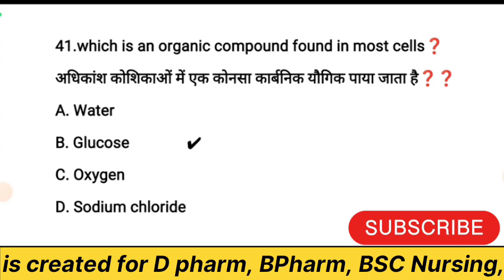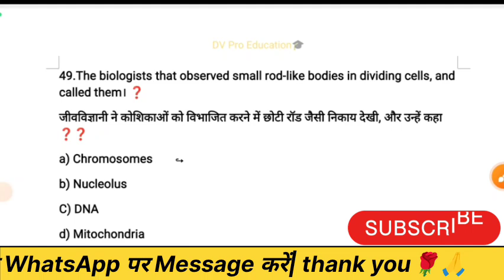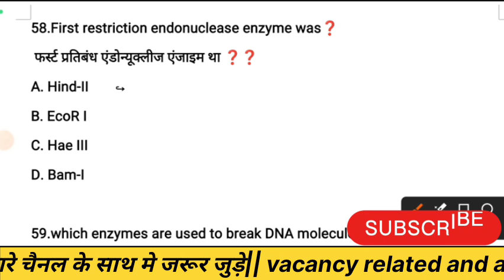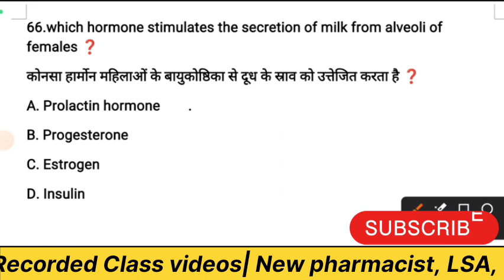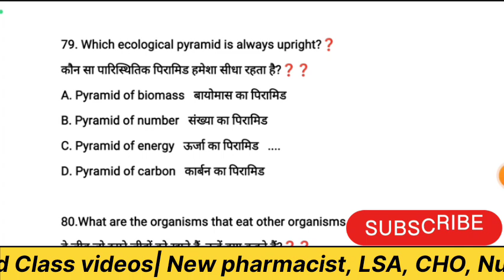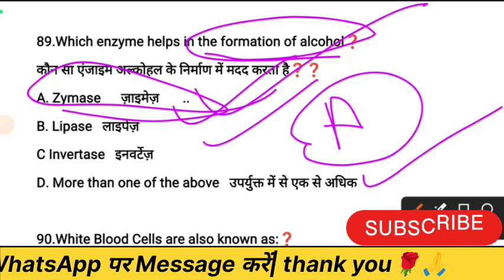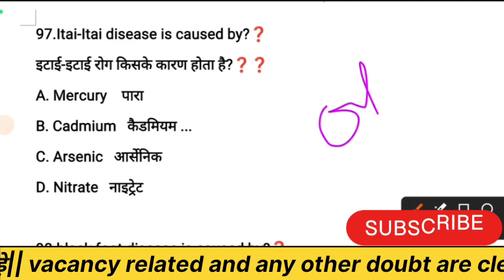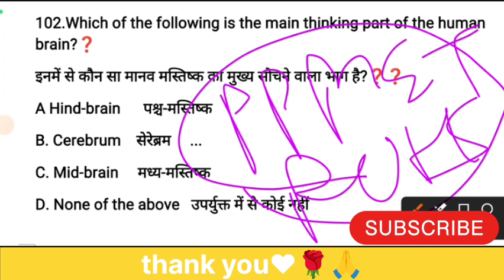BSC NURSING 2024 BIOLOGY IMPORTANT QUESTIONS || RUHS || PPMET || बायोलॉजी मैराथन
.👉 DV PRO EDUCATION .👈

👉admission process
👉counseling news
👉pharmacy results
👉paramedical news
👉DMLT,,,,,, BMLT,,,,,,
👉DRT,, ,,, BRT,,,,,
👉BSC NURSING
👉GNM
👉ANM
👉vaterinary
👉any doubt related to pharmacy and paramedical
. Comment fast.

And massage now on..
👉Instagram. Drx vikash jpr.

Video ko like kare or video kesi lagi comment ker ke jarur batayen